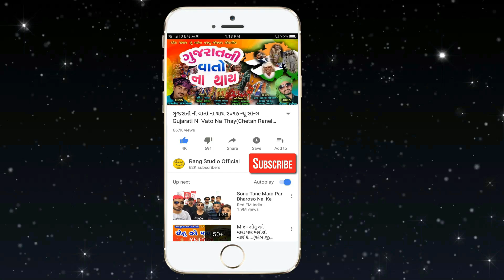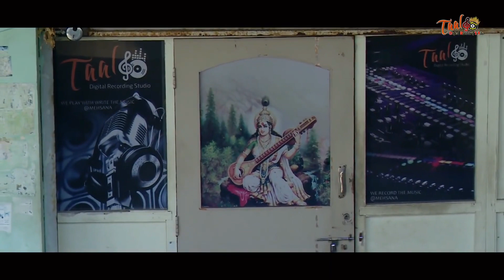૨૦૨૧ ન્યૂ ઉત્તરાયણ સોન્ગ || Patang Laiyalu Chori Kite Song || Ranjeet Vaghela || By Rang Studio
2021 Non Stop uttarayan Song
Patang Laiyalu Chori 2021 New Uttrayan Song
૨૦૨૦ ઉત્તરાયણ ન્યૂ સોન્ગ
2021 Uttrayan New Song
Uttrayan Video

Singer : Ranjit Vaghela  [Manpur]
Recording : Taal Studio Mehsana
Lyrics : Chetan Ranela
Video Director : Manoj patel ,Mahesana